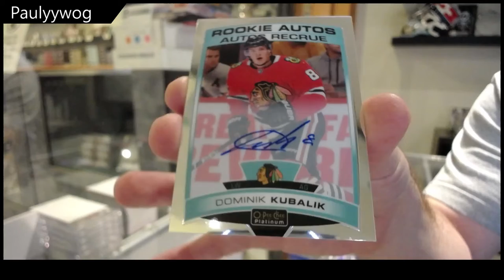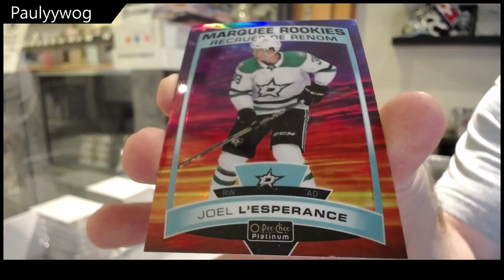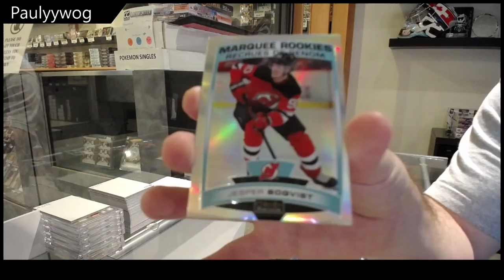Paulyywog's 19-20 Upper Deck OPC Platinum Hockey Box Break